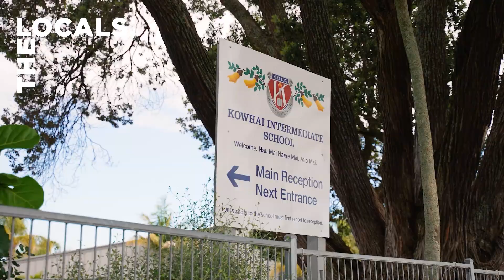14 Malvern Road, Western Springs | The Locals at Ray White Kingsland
Malvern Road - Make It Yours!

Only a very fortunate few secure a spot in this desirable park side location. High on the wish list of most city fringe home buyers, Malvern Road is an attractive tree lined enclave bordering Fowlds Park, a highlight of this popular neighbourhood. No 14 is a perfect example of what this street has to offer - character, charm and style all combined in an extremely appealing transitional villa.

Nestled in mature and secluded gardens, this inviting home is well-presented and offers three double bedrooms, two bathrooms, spacious living and fabulous flow. Vacant and ready to welcome you ASAP, this gem will benefit from some owner occupier vision and love and in this location your efforts are bound to be well rewarded. Sunny and bright throughout, entertaining is a breeze with space to host friends and family indoors and alfresco. A garage/studio presents extra options and off street parking is easy on the drive.

This sought after address is as convenient as it gets. Morningside Precinct and Kingsland village are all just minutes away, where there's a plethora of first class local establishments to entertain you and tempt your taste buds. Enjoy fantastic access to motorways, public transport, the city cycle path and an easy journey to the CBD any time of the day. Schooling options are excellent with entry to both MAGS and WSC from this spot along with MAPS and Kowhai Intermediate. In limited supply and always in demand, view this one early and start planning how you're going to make Malvern Road your next home.